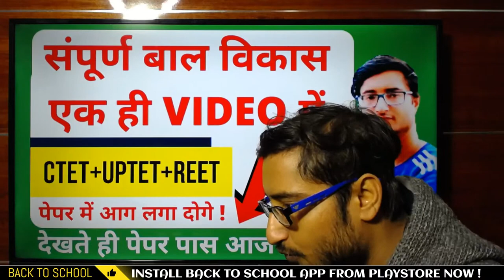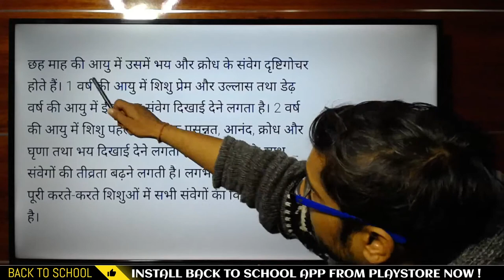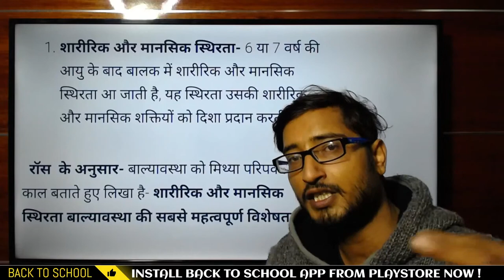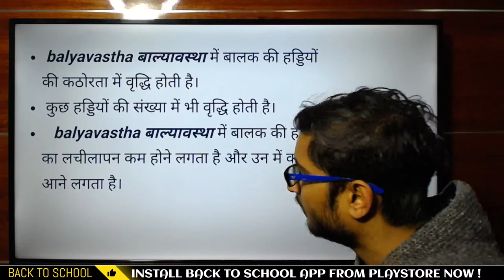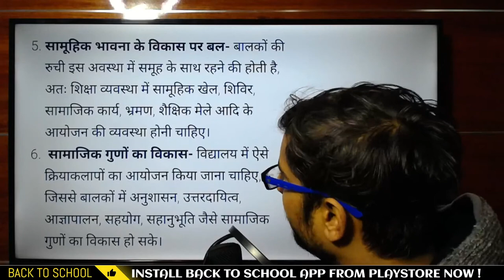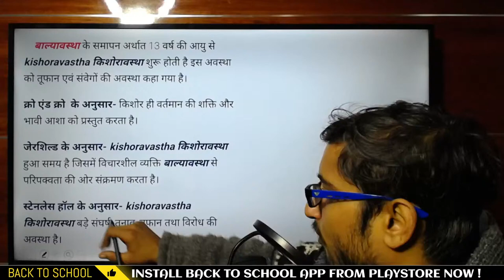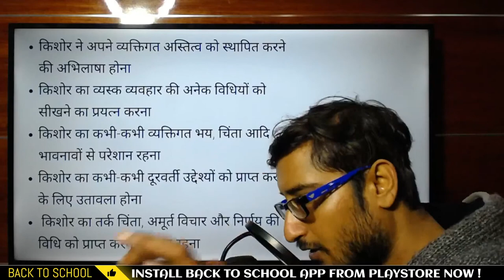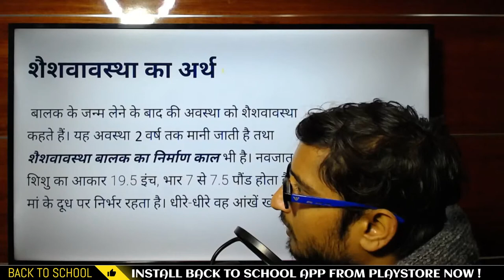COMPLETE CHILD DEVELOPMENT IN 1 VIDEO FOR CTET UPTET REET । The VIP Academy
Namaskar Doston, I am Viplav singh from The VIP Academy. Iss video mein humne discuss kia hai CTET/TET COMPLETE मनोविज्ञान CHILD DEVELOPMENT IN 1 VIDEO for CTET, DSSSB, KVS, MPTET, HTET, AWES, STETs.

child development and pedagogy video

child development & pedagogy for ctet & stet (paper 1 & 2) 2nd edition